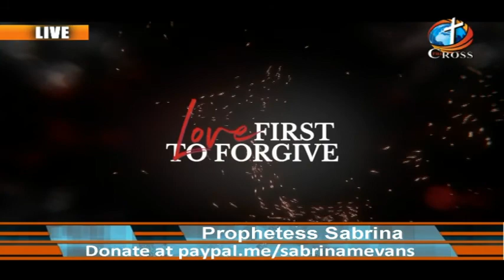Prophetess Sabrina M. Evans ( it's Supernatural it's Real ) 05-27-2020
Prophetess Sabrina M. Evans
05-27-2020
it's Supernatural it's Real